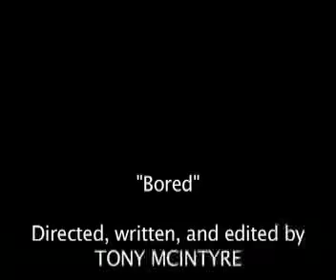Bored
A guy is bored and can't find anything to do.

I made this video the night before the deadline to submit to On The Lot, but decided to not submit it.

I produced, directed, wrote, shot, and edited this short film.

I shot this on a Sony DCR-TRV320.